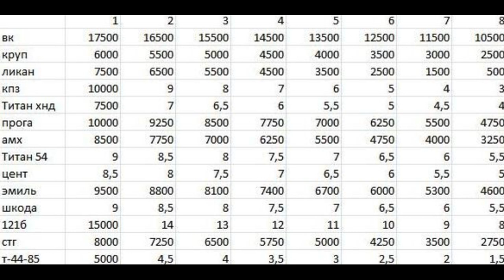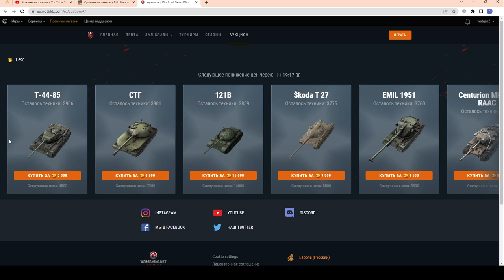САМЫЕ НИЗКИЕ ЦЕНЫ "3-Я ВОЛНА" Как будут падать цены? НОВОГОДНИЙ АУКЦИОН в wot Blitz 2022 | WOT-GSN